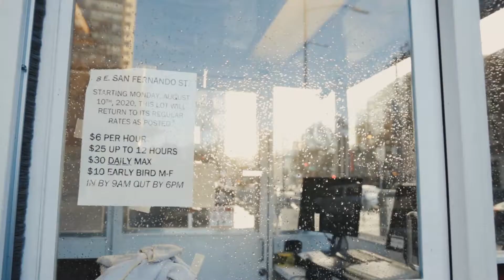雨中 San Jose Downtown 拍摄